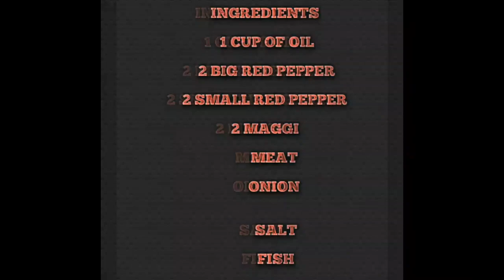Quick Make Fast Ofada Stew No Blender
Maybe you might be thinking what next to cook for dinner and  still have not made  up your mind on your choice of  food . Why don't you try a new delicious quick  African sauce ofada stew no blenda .if it yes please join me  in tmy cooking video Episode 2

Ingredient

1 cup of palm oil
Onion
2 red pepper
3 small pepper
Meat
Fish
Maggi
Salt
2 plum tomatoes
Okpeyi

Please Guys I have a new video coming up by next week how to make a thumbnail do you guys love me it . If not comment. On it.